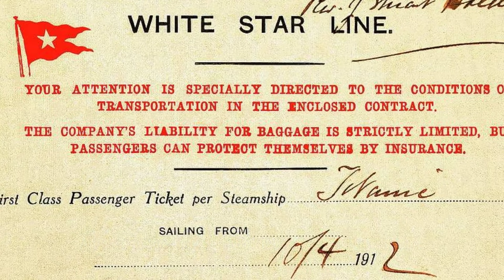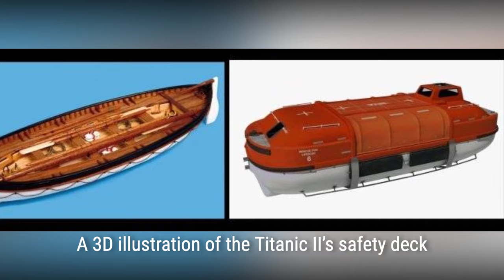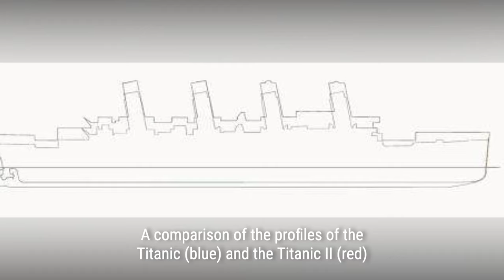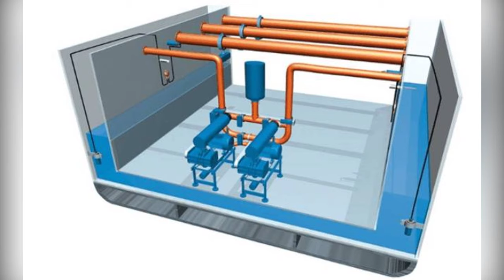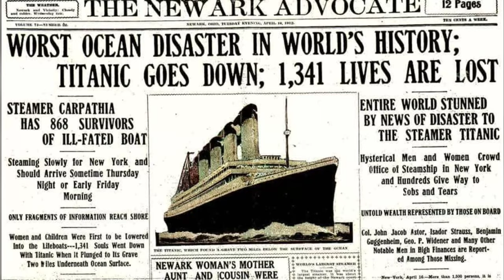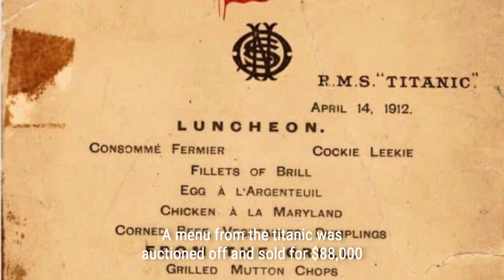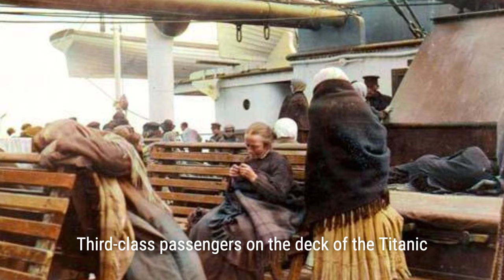Titanic II: The Rebirth of a Legendary Ship | Vivid History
Welcome to Vivid History! Bring you vivid and fascinating historical stories through colorized photos. Embark on a journey through time as Titanic II, a replica of the iconic ship, sets sail to honor the past and create a new chapter in maritime history. This article provides an overview of the highly anticipated Titanic II project, offering insights into its construction, design, and planned route. Discover how this ambitious venture aims to pay homage to the original vessel while incorporating modern safety measures to ensure a safe and unforgettable experience for passengers. Join us as we delve into the fascinating details of Titanic II's development and explore the excitement surrounding its upcoming launch.